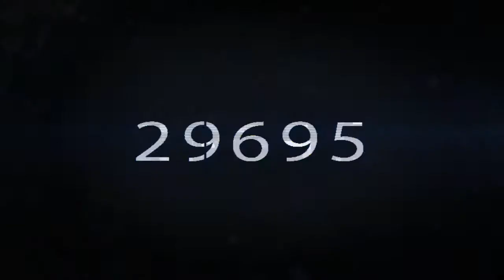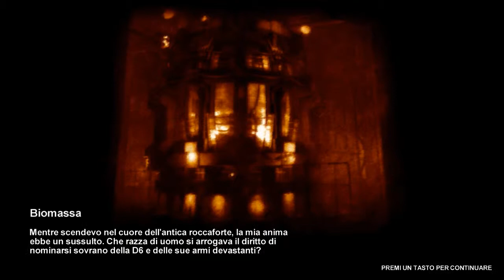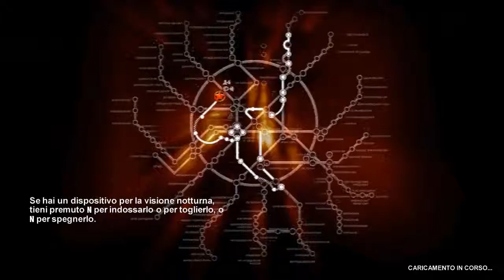Let's Play - Metro 2033 - [18] - Parti impossibili...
ed eccomi qui con questa nuova parte del Let's Play di Metro 2033!